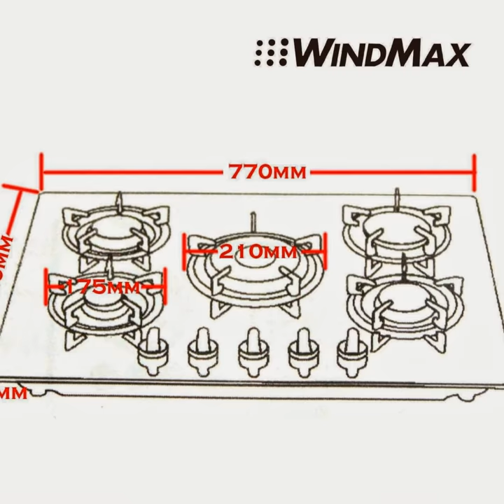Review: WINDMAX 30 Fashion Black Tempered Glass Built-in Kitchen 5 Burner CookTop Gas Hob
Product Description
Let gas cooking help you create meals like a professional chef in your home.
Designed to perform as well as it looks, This gas cook top features 5 gas burners which allow you to cook from a high heat for boiling, frying or searing to a low simmer for the most delicate sauces.
Also gives you the precise control demanded by serious cooks.

Features:
A Must For Any Modern Kitchen.
Heavy Duty Pan Supports, Triple Ring Wok Burner and Optional Wok Holder.
The Highly Polished Glass Adds Elegance And Style To This Beautifully Functional Hob.
Easy to clean stainless steel top construction.
Cast iron burner grates provides durability and long lasting easy to clean finish.
Elegant brushed stainless finish control knobs.
Electronic ignition, with standard 110V plug (as picture shown).
Flame failure safety device .
Natural gas or LPG adapters included.

Package Including:
1 * 5 Burner Gas Cooktops (As The Picture Shown)
1 * Operation Instruction with 5 Replacement Screws